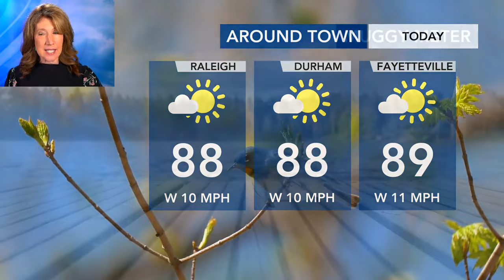North Carolina Forecast: Summer-like temps on tap Monday, thunderstorms possible overnight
Get ready for summer-like weather, with a heat wave moving through Monday. Temperatures will be close to 90 degrees Monday, making for an unusually warm spring day. There's a small chance for thunderstorms Monday night into Tuesday morning. There is a level one and two risk for severe storms in our northern counties. Late evening storms may cause wind damage and large hail. The good news is those storms will stay near the Virginia line. We may see some thunderstorms to kick off the week, along with a heat wave that arrives Monday.

The Triangle has been removed from any severe risk for Monday, but a Level 2 risk has been added for portions of coastal Virginia and eastern North Carolina (out of our viewing area). The rest of the week will be mostly sunny with calm conditions. Expect some afternoon clouds, but overall it will be a dry and hot week. We'll see mid to upper 80s for most of the week, with our normal high being 72 degrees.

Humidity will be low on Sunday, increasing slightly on Monday and Tuesday but remaining tolerable. Overall, it shouldn't feel too uncomfortable despite the heat. With all this warm weather, the flowers and trees are blooming – meaning pollen counts are high. If you're sneezing, that could be why!